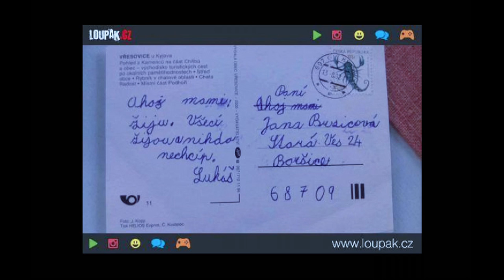Stalo se - Show Jana Krause 15. 6. 2016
Lenka Krobotová, Goran Tačevski a Pavel Boháček.

Veřejné natáčení proběhlo v pražském divadle Archa v pátek 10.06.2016 od 17:00 hod.

V tomto dílu Show Jana Krause se představí herečka Lenka Krobotová, fotograf Goran Tačevski a popularizátor kosmické medicíny Pavel Boháček.

👉 PODPOŘTE EMILA! 😉